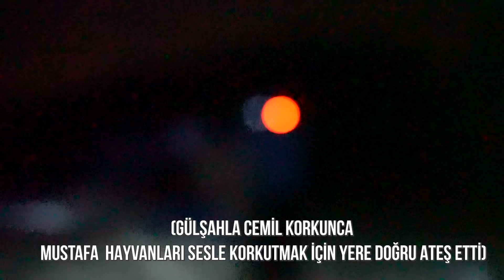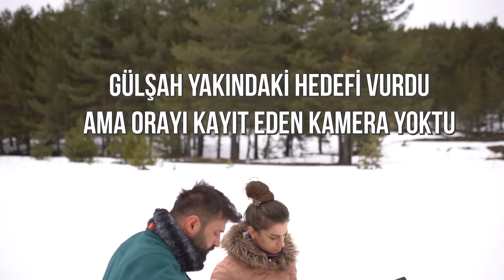KAR KAMPI - YENİ ÇADIR - BAŞKANI KURTARMAK - HAVAYA ATEŞ AÇTIM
Herkese selam

Yılın son kar kampı için ailecek Ankaradaydık 😊
Karda üç gün boyunca çok keyifli zaman geçirdik.
London 360 model çadırımızı deneyimledik Ve çadıra gerçekten bayıldık.
Kamp yaptığımız alanın yanında kara saplanan eski barolar başkanı Metin feyzioğlu Ve Ailesiyle tanıştık ,onları kurtarmaya çalıştık:)
Yabani hayvanların kamp alanımıza çok yakın olması ve Duyulan yabani hayvan seslerinden dolayı gergin zamanlar geçirsek de genel olarak çok keyifli bir kamptı herkese iyi seyirler :)